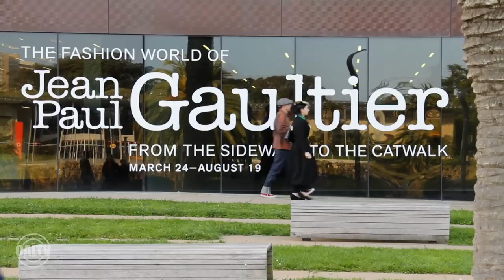CalTV Entertainment Presents: de Young Museum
Join CalTV's own Juliet Buff on the runway as local designers show off their talent. Also tune in to take a look at some of renown fashion designer Jean Paul Gaultier's designs.

Credits
Reported by: Juliet Buff
Produced by: Samir Roy
Filmed by: Justin Nguyen, Bryn Jura
Edited by: Raymundo Martinez